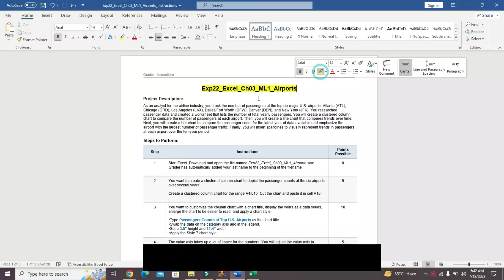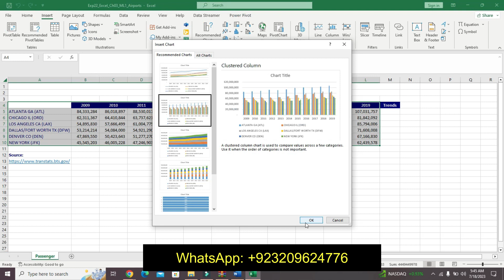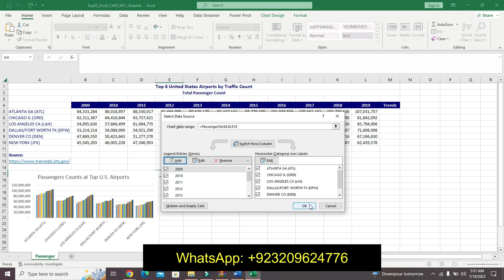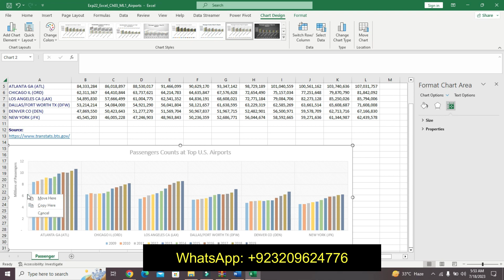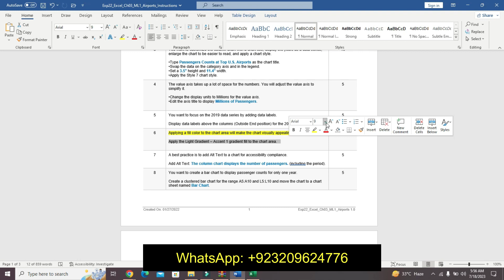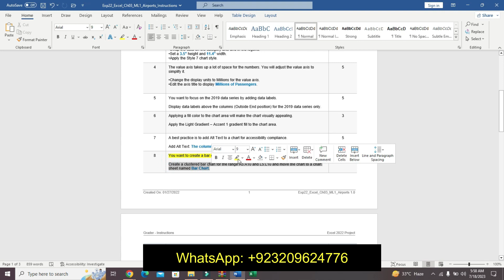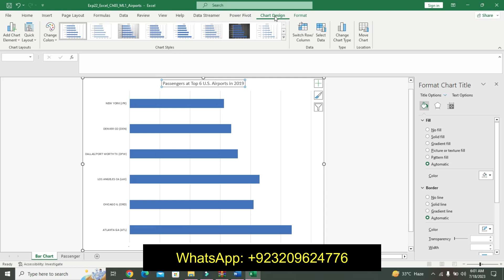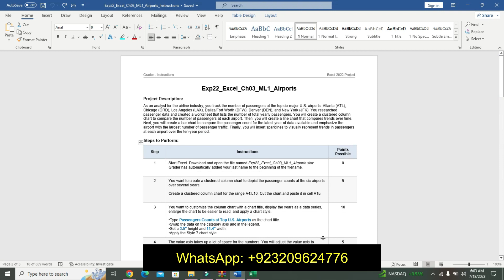Exp22_Excel_Ch03_ML1_Airports | Excel Chapter 3 Mid-Level 1 - Airport Passenger Counts | 100% Grades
Exp22_Excel_Ch03 Exp22_Excel Excel Chapter 3 Mid-Level 1 - Airport Passenger Counts#Excel Chapter 3 Mid-Level 1 - Airport Passenger

Exp22_Excel_Ch03_ML1_Airports

Project Description:
As an analyst for the airline industry, you track the number of passengers at the top six major U.S. airports: Atlanta (ATL), Chicago (ORD), Los Angeles (LAX), Dallas/Fort Worth (DFW), Denver (DEN), and New York (JFK). You researched passenger data and created a worksheet that lists the number of total yearly passengers. You will create a clustered column chart to compare the number of passengers at each airport. Then, you will create a line chart that compares trends over time. Next, you will create a bar chart to compare the passenger count for the latest year of data available and emphasize the airport with the largest number of passenger traffic. Finally, you will insert sparklines to visually represent trends in passengers at each airport over the ten-year period.
1 Start Excel. Download and open the file named Exp22_Excel_Ch03_ML1_Airports.xlsx. Grader has automatically added your last name to the beginning of the filename.

2 You want to create a clustered column chart to depict the passenger counts at the six airports over several years.

Create a clustered column chart for the range A4:L10. Cut the chart and paste it in cell A15.

3 You want to customize the column chart with a chart title, display the years as a data series, enlarge the chart to be easier to read, and apply a chart style.

•Type Passengers Counts at Top U.S. Airports as the chart title.
•Swap the data on the category axis and in the legend.
•Set a 3.5" height and 11.4" width.
•Apply the Style 7 chart style.
4 The value axis takes up a lot of space for the numbers. You will adjust the value axis to simplify it.

•Change the display units to Millions for the value axis.
•Edit the axis title to display Millions of Passengers.

5 You want to focus on the 2019 data series by adding data labels.

Display data labels above the columns (Outside End position) for the 2019 data series only.
6 Applying a fill color to the chart area will make the chart visually appealing.

Apply the Light Gradient – Accent 1 gradient fill to the chart area.

7 A best practice is to add Alt Text to a chart for accessibility compliance.

Add Alt Text: The column chart displays the number of passengers. (including the period).
8 You want to create a bar chart to display passenger counts for only one year.

Create a clustered bar chart for the range A5:A10 and L5:L10 and move the chart to a chart sheet named Bar Chart.
9 You want to customize the bar chart.

•Change the chart color to Monochromatic Palette 5.
•Enter Passengers at Top 6 U.S. Airports in 2019 as the chart title.
•Apply the Style 5 chart style.
•Add Alt Text: Atlanta had the most passengers. (including the period).
10 Modifying the axes will improve readability of the bar chart.

•Change the font size to 10 for the category axis and value axis.
•Change the value axis Maximum Bound to 1.1E8.

11 You will format a data point so that it stands out and then add gridlines to enhance readability in the bar chart.

•Format the Atlanta data point with Dark Blue fill color.
•Add Primary Minor Vertical gridlines.

12 A line chart effectively shows trends over time for the passenger counts at the different airports.

Create a line chart using the range A4:L10 in the Passenger worksheet and move the chart to a chart sheet named Line Chart. Add a chart title Passengers at U.S. Airports and bold the title.

13 You want to customize the line chart.

•Set the Minimum Bound to 4.0E7 for the value axis and set the Maximum Bound to 1.1E8.
•Set the Vertical (Value) Axis Display units to Millions. Delete the Vertical (Value) Axis Display Units Label from the upper-left corner of the chart. Add a value axis title In Millions.
•Change the font size to 10 for the value axis and category axis.
•Move the legend to the top.
•Open the Select Data source dialog box and deselect the check boxes for the even-numbered years. (On a Mac, change the Chart data range by selecting these ranges: A4:B10,D4:D10,F4:F10,H4:H10,J4:J10,L4:L10 since the dialog box does not contain check boxes to deselect the years.)
•Add Alt Text: The line chart displays trends for top six U.S. airports. (including the period).
14 Sparklines provide a simple visualization to represent data in a worksheet.

Display the Passenger worksheet and insert Line sparklines in the range M5:M10 to illustrate the data in the range B5:L10.